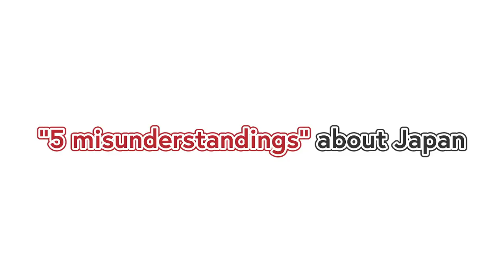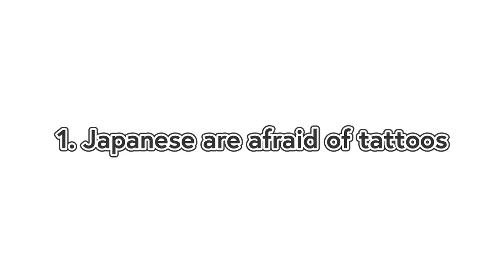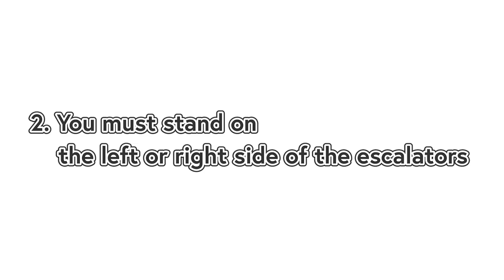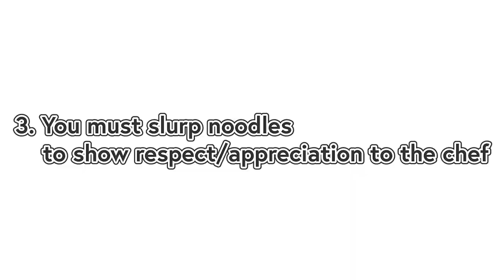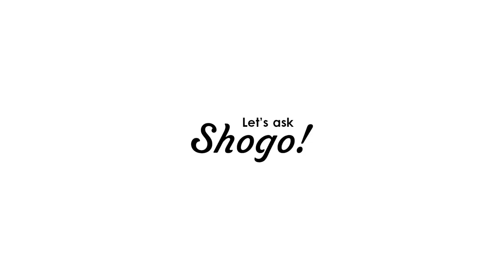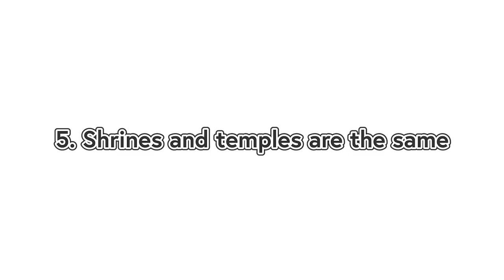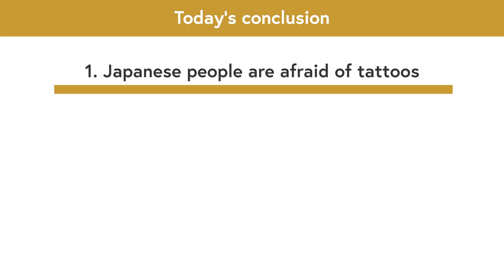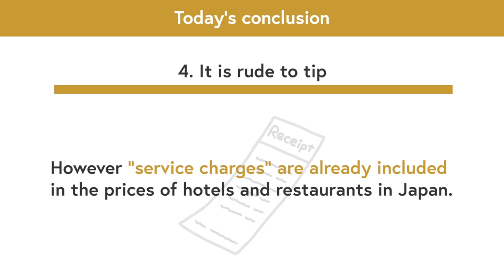What to & What NOT to Do in Japan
0:00 Let's start!
1:21 1.Japanese are afraid of tattoos
2:14 2.You must stand on the left or right side of the escalators
3:23 3.You must slurp noodles to show respect & appreciation to the chef
5:03 4.It is rude to tip
6:16 5.Shrines and temples are the same
9:08 Today's conclusion

♪Music♪
おとわび

♪Sound effects♪
効果音ラボ

♪Pictures♪
かわいいフリー素材屋 いらすとや